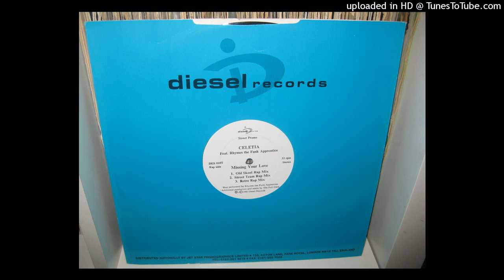CELETIA feat RHYMES THE FUNK APPRENTICE missing your love ( street team rap mix ) 1996.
celetia onlyvinyle djdjaocks#100%vinyle#passion#collection#doyouremenber#djdjaocksyoutube#1996#backtotheoldschoolbaby